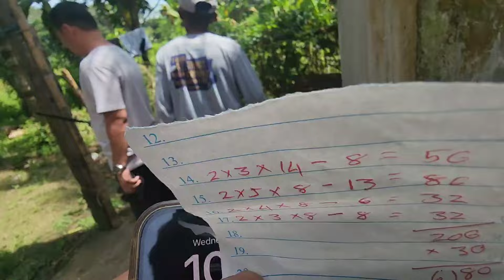PART4 BATANG NAMUMULOT NG LATA BAHAY NIYA SINIRA NA | VAL SANTOS MATUBANG